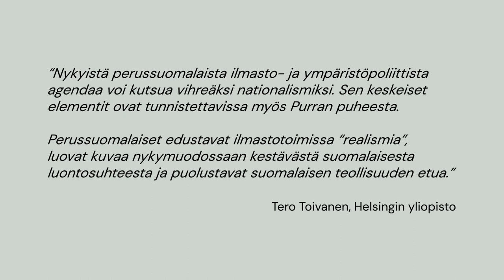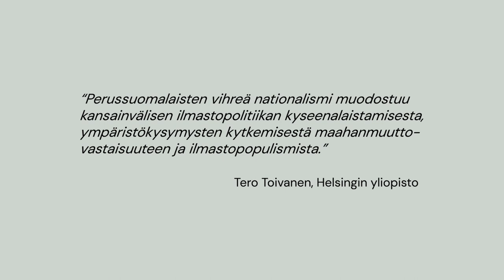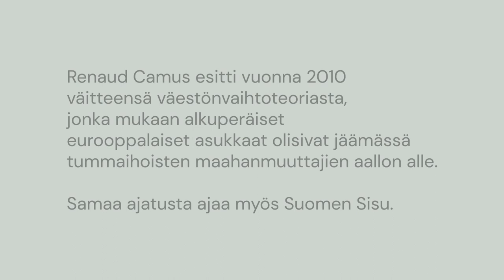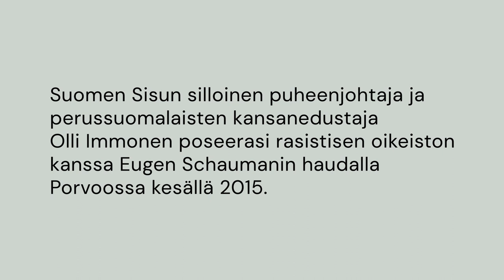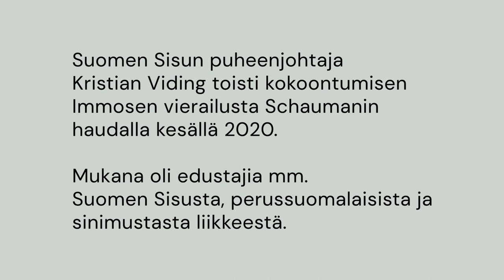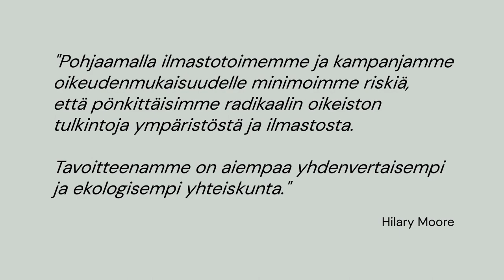Hilary A. Moore: Äärioikeisto ja ilmastonmuutos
Miten toimia ilmastonmuutosta vastaan niin, ettei samalla tulisi tukeneeksi rasistisia ja äärioikeistolaisia näkemyksiä? Miten voimme estää äärioikeistolaisia ideologioita muovaamasta ilmastoliikettä ja ilmastonmuutoskeskustelua?

Hilary A. Moore vastaa haastattelussa näihin kysymyksiin ja kannustaa kansalaisyhteiskunnan eri toimijoita yhteistyöhön rasistista oikeistoa vastaan. Moore vieraili Helsingissä teoksensa "Palava maailma, muuttuva Eurooppa" suomennoksen julkaisutilaisuudessa tammikuussa 2023.

"Palava maailma, muuttuva Eurooppa – kuinka rasistinen oikeisto hyväksikäyttää ilmastokriisiä ja mitä voimme asialle tehdä" on Vasemmistofoorumin ja KSL-opintokeskuksen julkaisema ja sen suomensi Ari Slioor.

Kirja sisältää myös Tero Toivasen katsauksen Suomen tilanteeseen kappaleessa ”Millaista on suomalaisen radikaalioikeiston ilmastopolitiikka? – Analyysi perussuomalaisten vihreästä nationalismista”.

Kirjassa on myös kysymyksiä ryhmäkeskustelujen tueksi. Julkaisu ja tämä video muodostavat kokonaisuuden, jota on mielekästä käsitellä esimerkiksi opintokerhossa. Lue lisää KSL-opintokeskuksen opintokerhotuesta osoitteessa